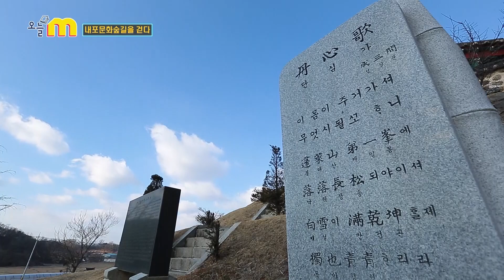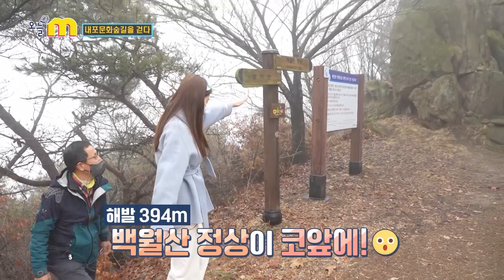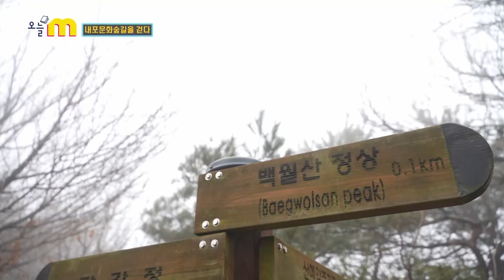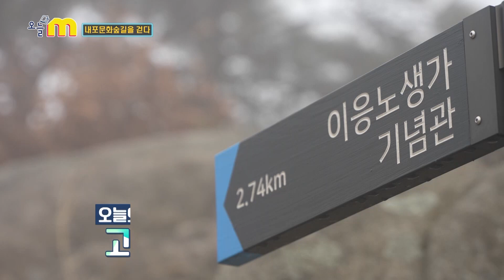내포문화 숲길을 걷다, 내포의 중심 홍성에서 잠시 쉬어가세요~ | 오늘M | 2022년 3월 16일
내포문화 숲길을 걷다, 내포의 중심 홍성 | 오늘M | 2022년 3월 16일

00:00 오프닝
01:13 내포문화숲길
03:32 코끼리바위
05:09 이응노생가
05:43 홍성한우

1. 내포문화숲길을 걷다.
걸으면서 역사와 문화를 체험할 수 있는 특별한 숲길, 내포문화숲길을 아시나요? 서산, 당진, 홍성, 예산 등 4개 시군이 함께 조성한 내포문화숲길은 마을과 마을을 이동할 때 주민들이 걸었던 옛길과 하천길이 숲길과 어우러진 320km에 달하는 둘레길이다. 2020년 11월 국가숲길로 지정돼 더욱 관심을 받고 있는 내포문화숲길은 총 4개의 주제, 31개 코스로 이뤄져 있다. 오늘은 그중에서도 홍성을 대표하는 역사 인물들의 발자취가 담긴 내포역사인물길을 걸어보고 홍성의 자랑, 홍성 한우도 맛본다.